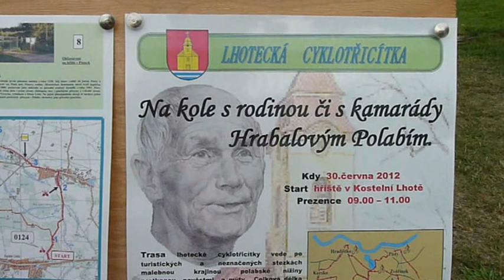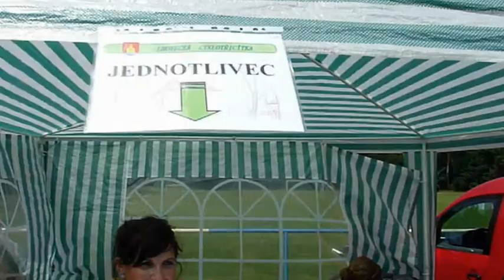Kostelní Lhota cyklotřicítka 120630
Foto 1. ročník celodenní sportovně-kulturní akce. Odpoledne bylo na programu divadelní představení souboru VOSA z Vestce. Pro poslech i tanec zahráli Žok-Band a bratři Haláčkové.